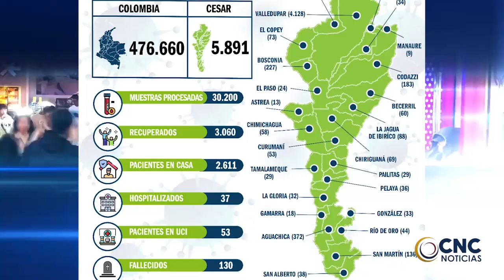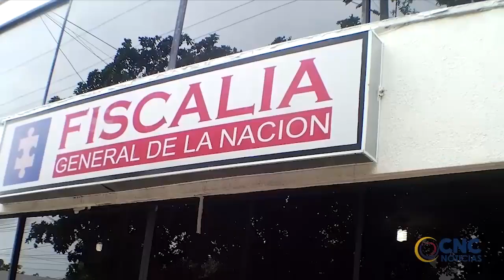Durante el puente festivo se registraron varios percances viales en el Cesar CLICK CNC